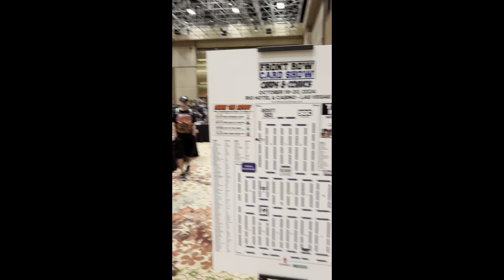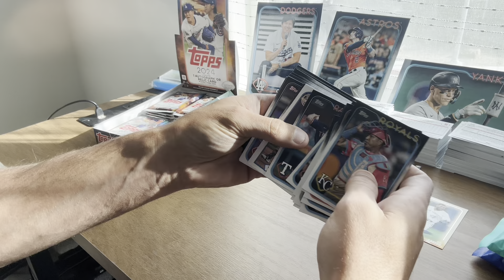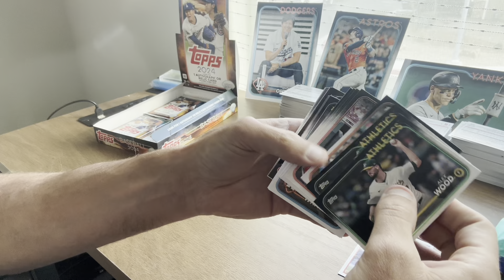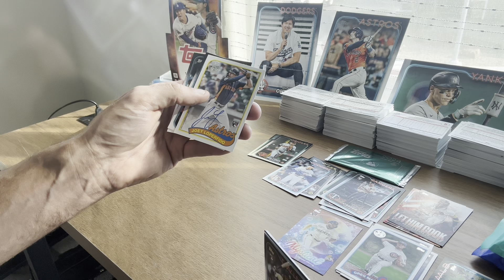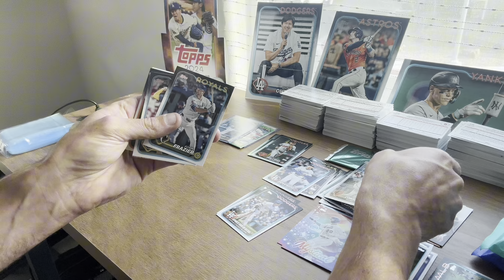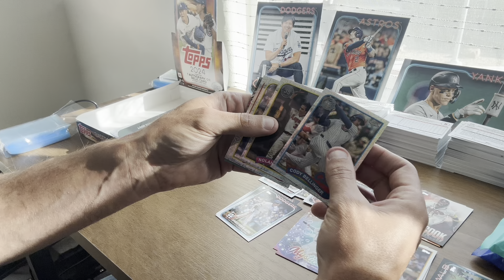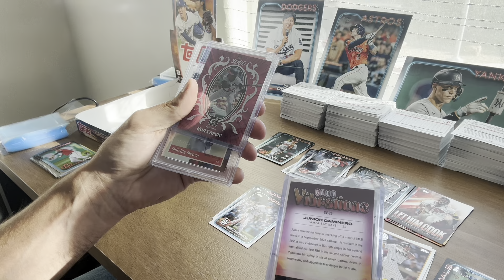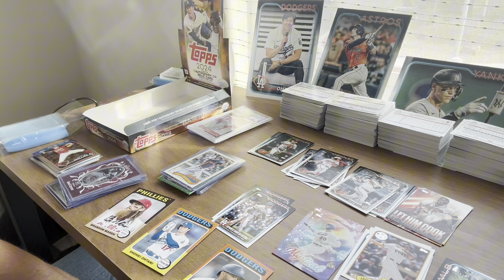Front Row Card Show Las Vegas 2024 and more!